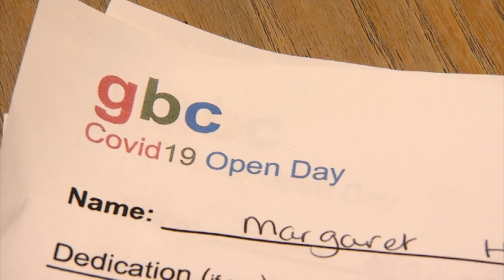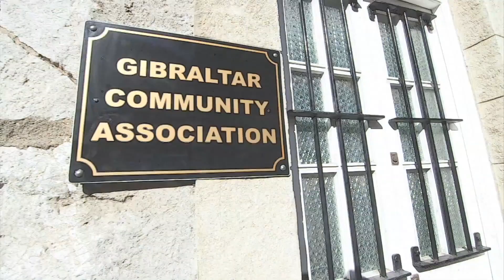GBC Open Day on Wednesday - marathon radio roadshow & television broadcast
Wednesday is the GBC Open Day: the annual fundraiser which sees the whole community come together to raise money for local causes.

Events have been taking place throughout the year, culminating in a marathon radio and television broadcast, starting from seven in the morning, and ending sometime past midnight.

This year will be the first Open Day from the new Rosia Road studios; our reporter, Ros Astengo, caught up with CEO, Gerard Teuma, to find out what we can expect.